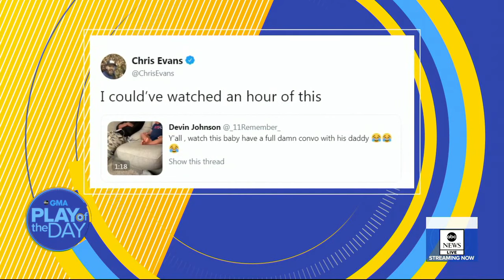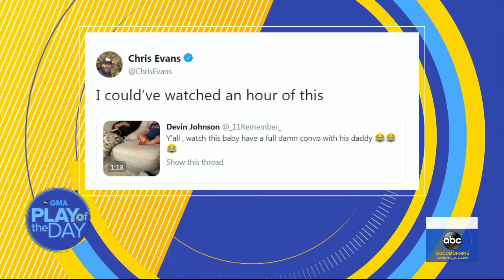Toddler has hilarious 'conversation' with his dad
A video of 18-month-old Kingston having a full conversation with his dad, DJ Pryor, while watching TV has millions of views and garnered a reply from actor Chris Evans.